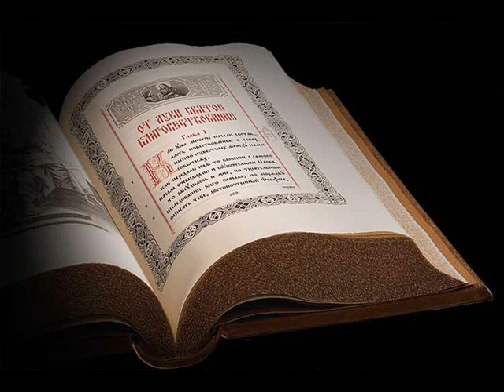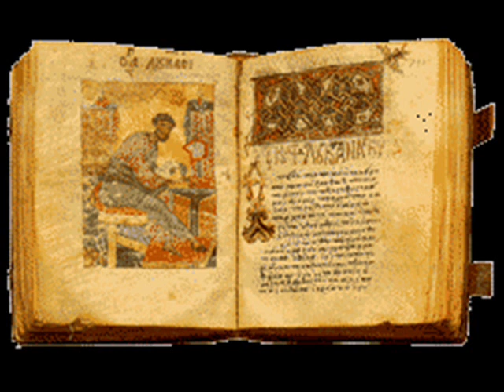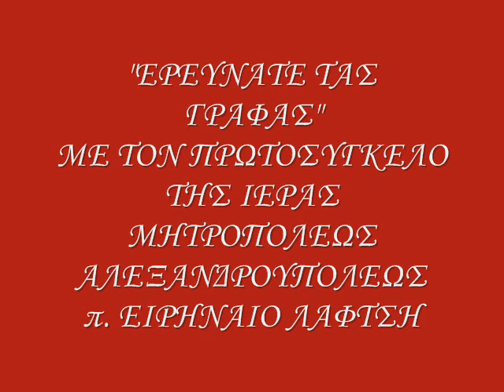ΕΡΕΥΝΑΤΕ ΤΑΣ ΓΡΑΦΑΣ ΜΗΝΥΜΑΤΑ ΚΥΡΙΑΚΗΣ Ε' ΝΗΣΤΕΙΩΝ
ΜΕ ΤΟΝ ΠΡΩΤΟΣΥΓΚΕΛΛΟ ΤΗΣ ΙΕΡΑΣ ΜΗΤΡΟΠΟΛΕΩΣ ΑΛΕΞΑΝΔΡΟΥΠΟΛΕΩΣ π. ΕΙΡΗΝΑΙΟ  ΛΑΦΤΣΗ